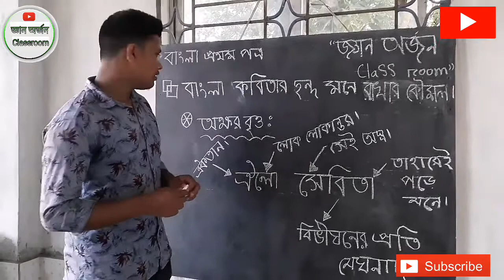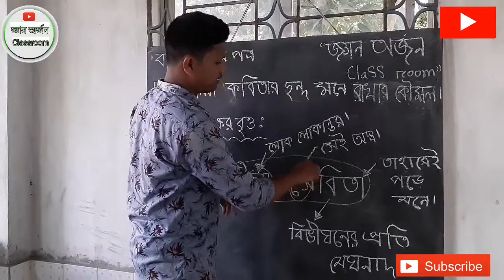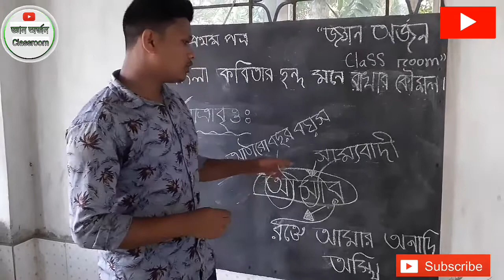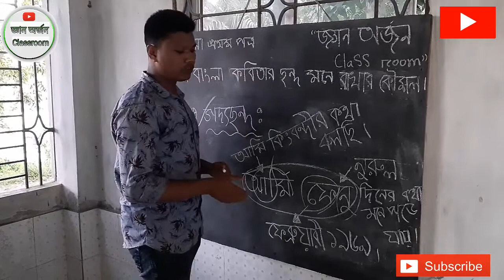বাংলা কবিতার ছন্দ মনে রাখার কৌশল।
বাংলা ১ম পএ ( একাদশ - দ্বাদশ  )
কবিতার অংশ
টপিক  : বাংলা কবিতার ছন্দ মনে রাখার কৌশল।

এই ভিডিও টি  ভালো লাগলে আপনারা লাইক, কমেন্ট  এবং আপনার অন্য বন্ধুদের সাথে শেয়ার করবেন।  এমন আরো ভিডিও পেতে আপনারা এই চ্যনেলটি সাবসক্রাইব করে বেল আইকন টি অন করে রাখবেন।